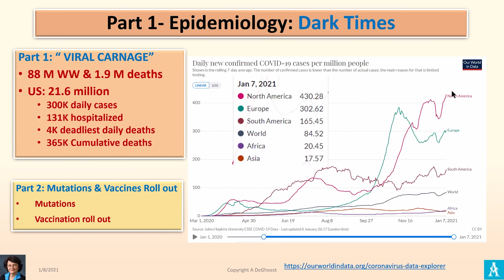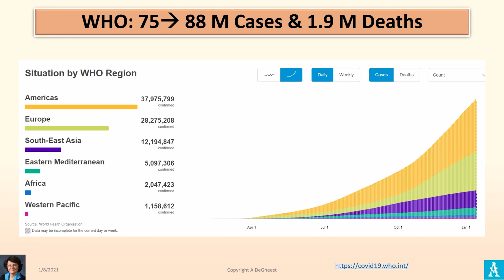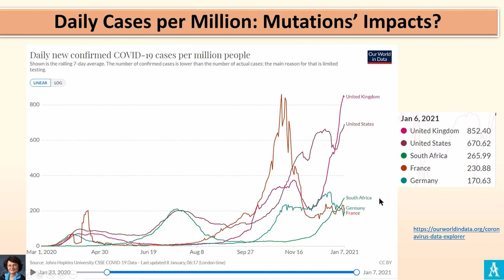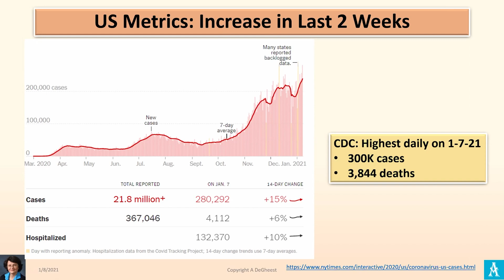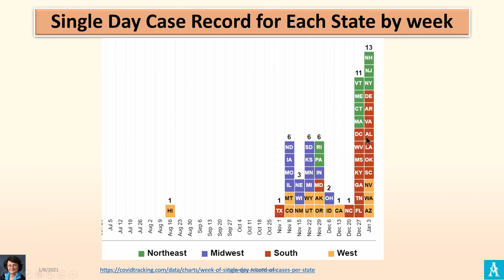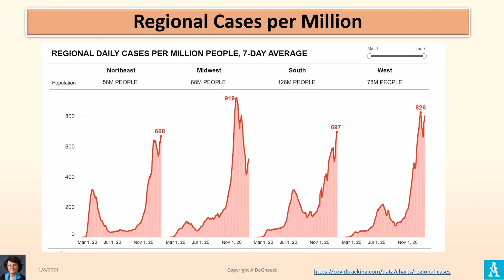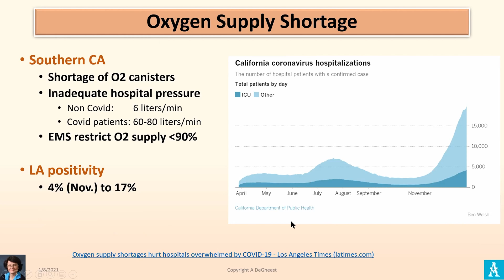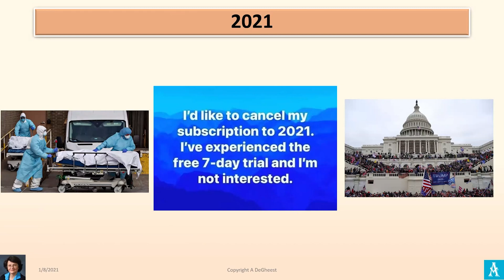COVID US CARNAGE & UK MUTATION EXPLOSION 1-8-21 epidemiology part 1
• WW: 88M & 1.9 M deaths
• UK mutation explosion
• US: 21.6 million & 365K Deaths
• 300K daily cases
• 131K hospitalized
• 4K deadliest daily deaths

COVID MUTATIONS & VACCINE ROLL OUT 1-8-21 Clinical part 2
• UK B117 and South Africa B.1.351 mutations: 70% more infectious
• Lack of US mutation sequencing monitoring
• Vaccines: Pfizer, Moderna, AstraZeneca, Novavax, J&J, Sinovac
• US vaccinations roll out challenges

Check my Topic keyword search for video from 6-26 to 1-8-21

This biweekly update of the COVID-19, pandemic is narrated by Anne DeGheest. She is leveraging her healthcare network and access to experts with the latest scientific data and publications to paint a reliable picture of the virus' evolution and how it will impact us.